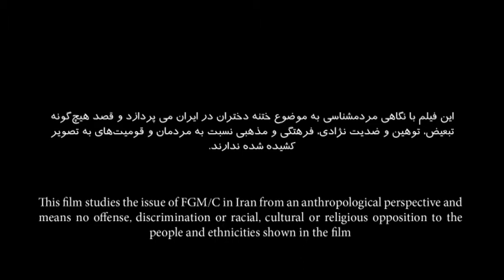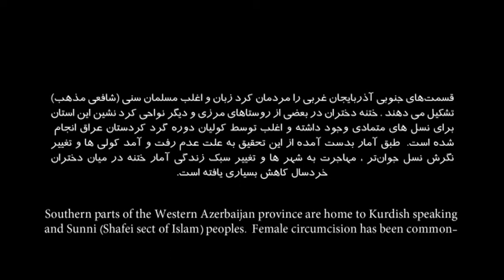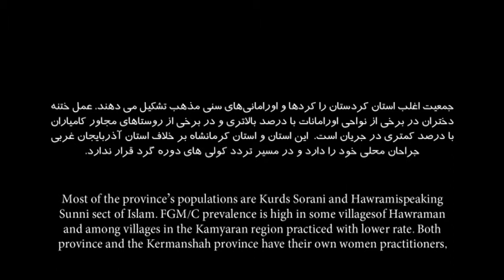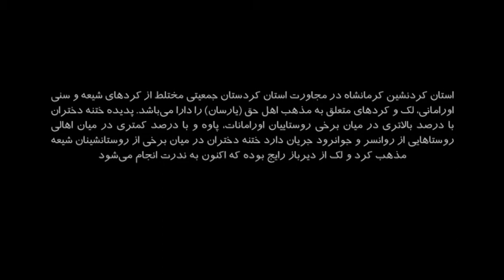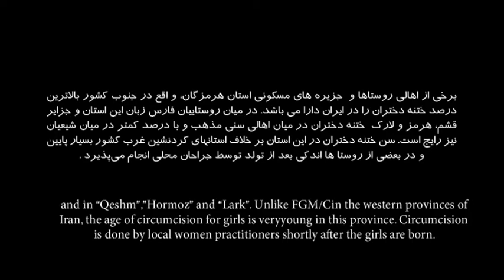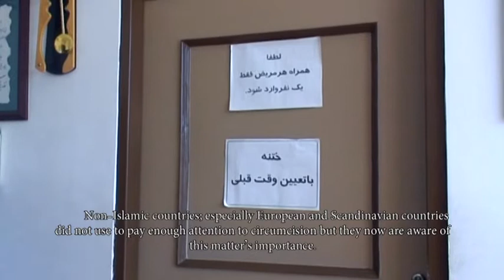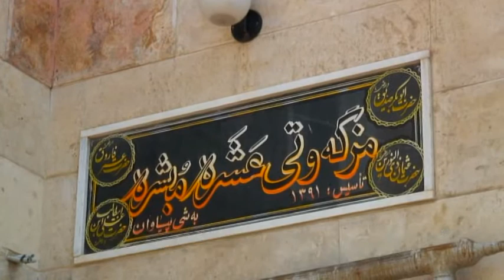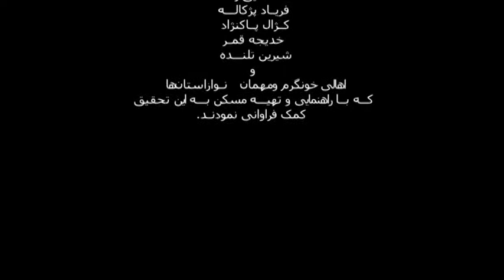In The Name of Tradition - Female Genital Mutilation/Cutting (FGM/C) in Iran- Film by: kameel Ahmady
According to recent published research many girls are still circumcised in some villages of South of Iran and with less degree in west of Iran. This film will explore this phenomenon by directly talking to locals, parents, clergy men, Doctors and most importantly people who do this practice for living including local men.

The film which is first of its kind to be made on this issue (FGM) in Iran
By capturing film while team of young women intervening local women in west Azerbaijan, Kurdistan, Kermanshah and Hormozgan provinces, most local men and women interviewed in this film themselves and their daughters are circumcised and some trying to carry on this tradition for the sake of their religion and tradition.